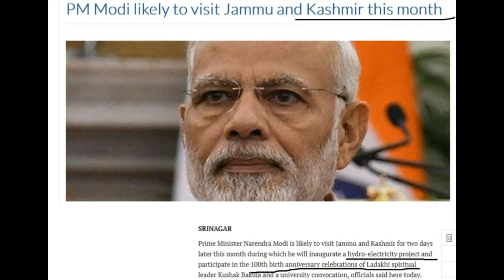Modi कश्मीर जाकर देंगे पाकिस्तान को सबसे बड़ा दर्द होगा पाक का बुरा सपना सच \Modi Hydro Project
modi kashmir visit inauguration project
Long objected to by Pakistan, the Rs 5,750-crore Kishanganga Hydro Electric Project is finally set to be inaugurated by PM Modi
Kushok Bakula
 Kishenganga river

Sound Source